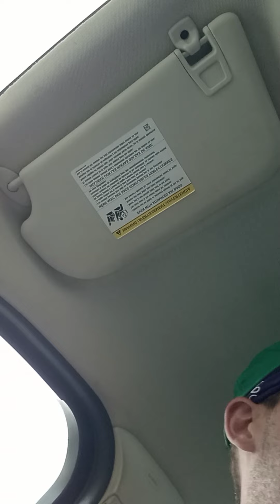Only God is Good